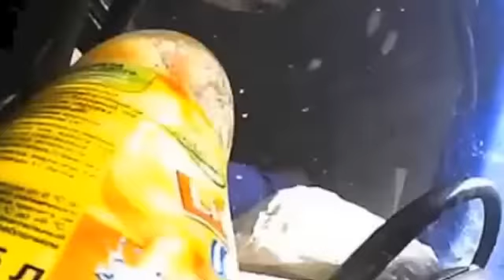【海外衝撃映像】自動車事故 クラッシュ総集編 大破するクルマ！！ 決定的瞬間No19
ユピテル(YUPITERU) 常時録画ドライブレコーダー2.5インチ液晶搭載200万画素Full HD画質 DRY-FH200

海外で発生した衝撃的な自動車事故の決定的瞬間をまとめてみました。　大破するクルマなオートバ

イ、中には観覧注意の映像もありますので、心臓の弱い方は観覧はさけてください。（注意）

このような恐ろしい動画を見て、日頃の安全運転につなげたいものです。